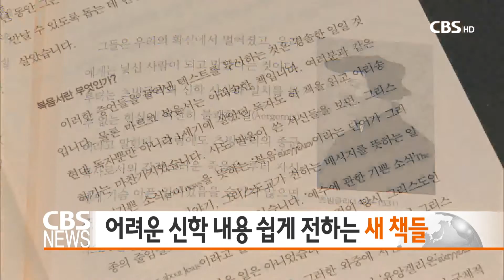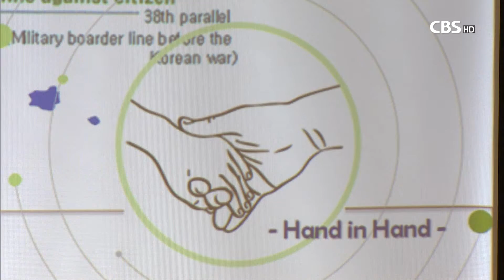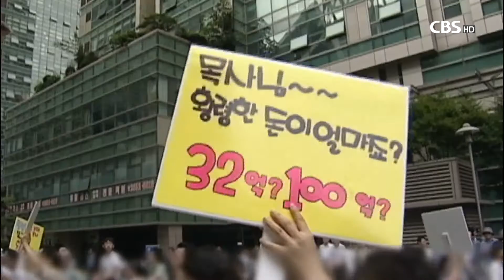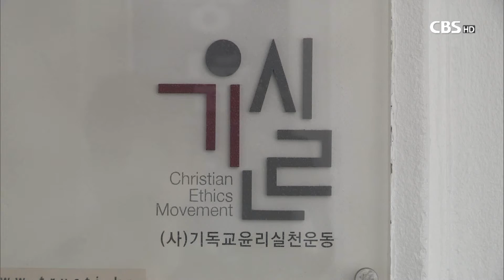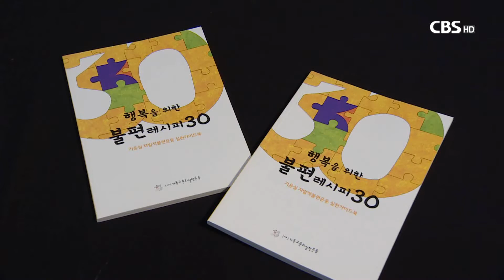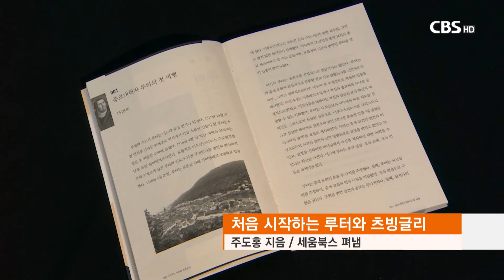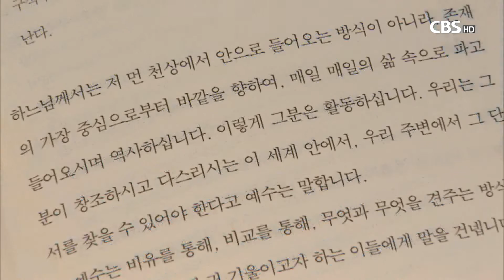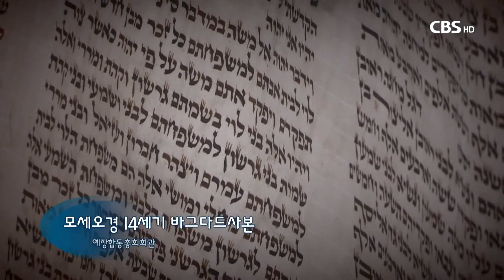[CBS뉴스] 2019년 01월 28일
1. 분단된 한반도 평화로..인간띠 잇기

4.27 판문점선 1주년을 맞아
종교계와 시민들이
강원도 고성에서 인천 강화까지 5백여 킬로미터를 사람들로 잇는
인간띠 잇기 행사를 진행한다고 밝혔습니다.

2. 더 나은 세상 위한 '자발적 불편 캠페인'

기독교윤리실천운동이
올해에도 이웃을 위해 조금은 불편한 삶을 살자고 제안하는
이른바 '자발적 불편 캠페인'을 벌입니다.

3."가나안 성도 고민에 귀 기울여야"

교회개혁실천연대가
교회를 떠나 출석하지는 않지만
여전히 기독교 신앙을 갖고 있는 이들을 부르는
가나안 성도를 주제로 세미나를 열고
한국교회가 이들의 고민에 귀를 기울여야한다고 주장했습니다.

4. [새로 나온 책] 어려운 신학 내용 쉽게 전하는 새 책들

오늘 새로 나온 책 시간에는
자칫 딱딱하고 어려울 수 있는 신학적 내용들을
일반 독자들도 쉽게 이해하도록 돕는 책들을 소개합니다.